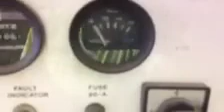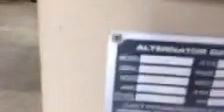Generac 15 KW Propane Generator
Generac 15 KW Propane Generator, Generac model 00995-0 commercial grade propane generator, 1800 RPM, Mitsubishi engine, block heater, liquid cooled, built in 100 Amp automatic transfer switch, 120/240V, 62.5 amps at 240V, weather proof enclosure, shows 623 hours, S/N 3180611.

DPA Auctions
6/19/18 Online Auction